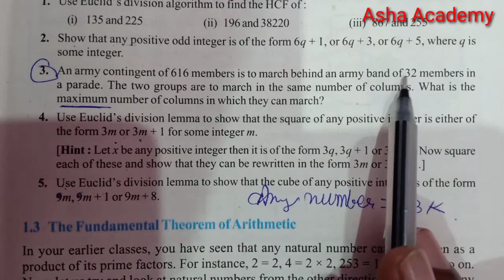Class 10 ncert maths Ex 1.1 Q no 3 | real numbers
Real numbers  NCERT question solution of class 10.